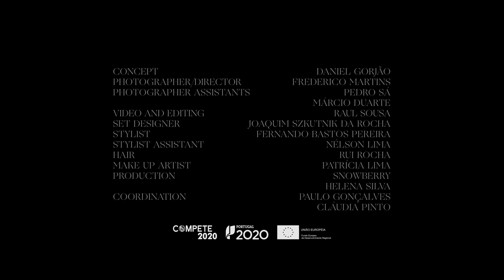Portuguese Shoes Campaign: O Fado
Walking side by side, the footwear industry has celebrated the arts and the national culture for 12 years. In 2022, APICCAPS pays homage to the works and main artists of the Portuguese painting scene that symbolize what distinguishes us as a country, civilization and collective personality. It is what makes us unique in a world ever more open, diverse and globalized.